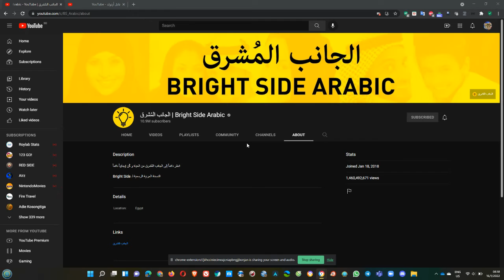التي لديها المزيد من المشتركين والمناظر 15: الجانب المُشرق، أو قابل أرنولد؟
اللغة:  العربية

الجانب المُشرق و قابل أرنولد هي الإصدارات العربية من BRIGHT SIDE و Meet Arnold على التوالى.